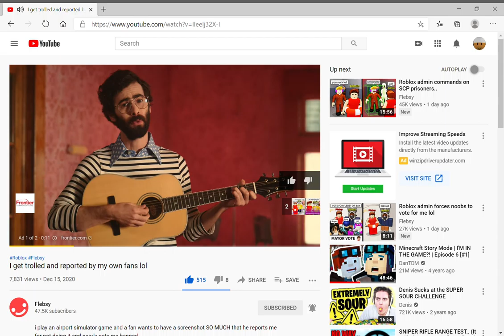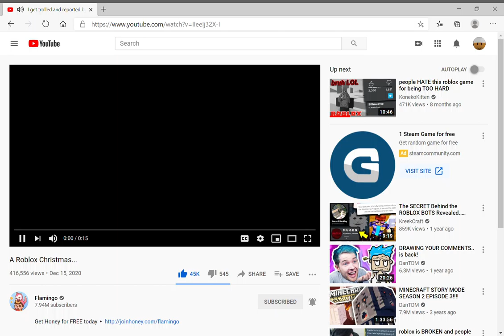watch this if u've nothin to do lol